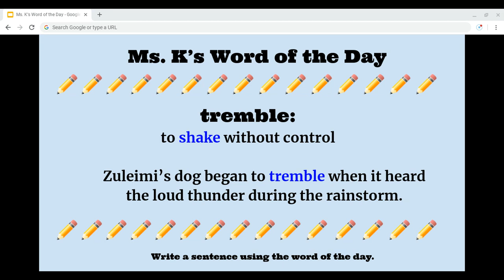May 13, Word of the Day